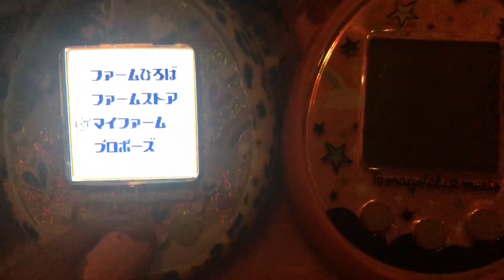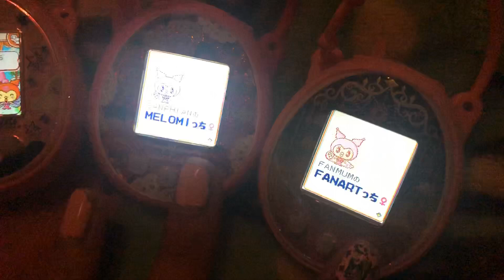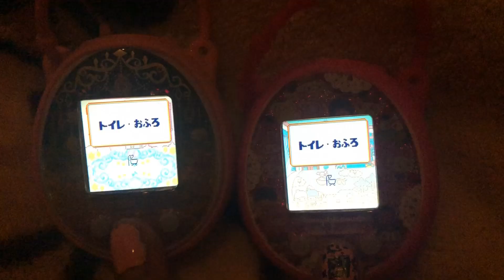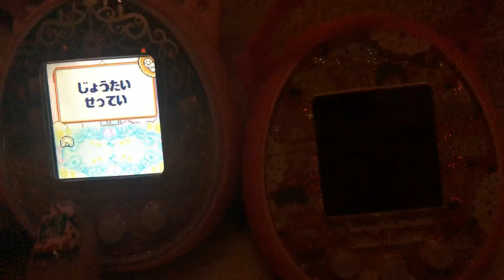That’s An Interesting Mermaid - Tamagotchi ON/Meets Vlog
I’m loving these results guys! yay 😁